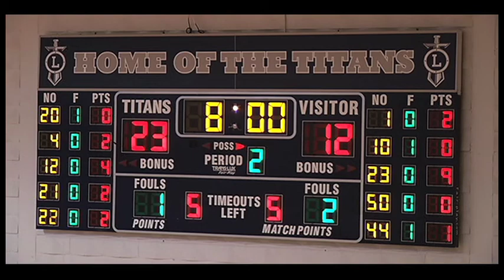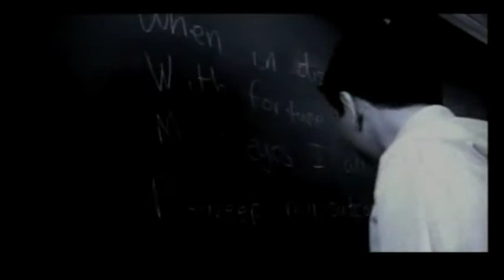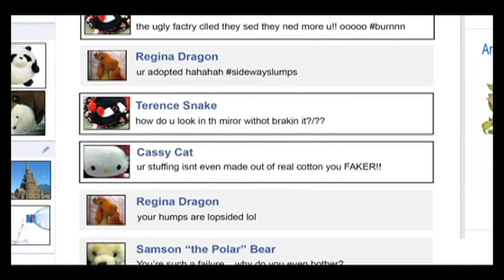Girls' Basketball Lorain vs. Warrensville Heights 2-11-14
Girls' Basketball 2013-14, Lorain vs. Warrensville Heights, February 11, 2014.